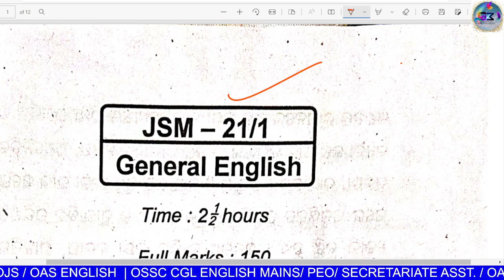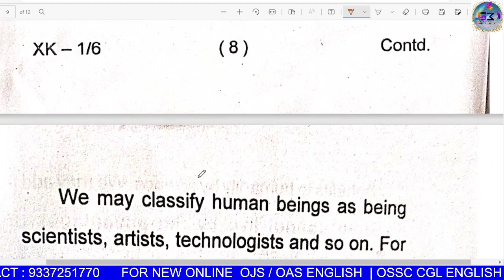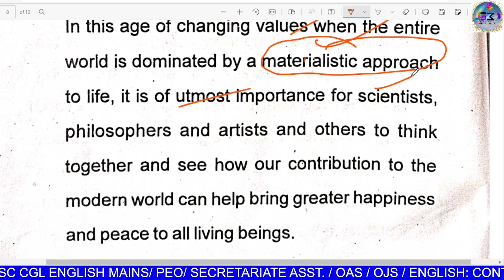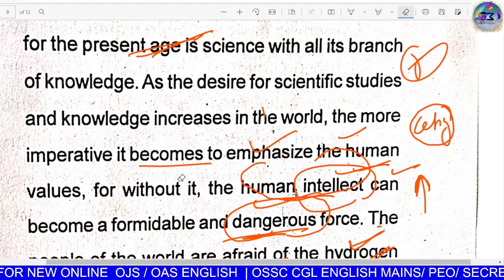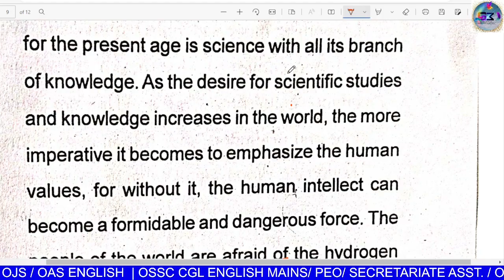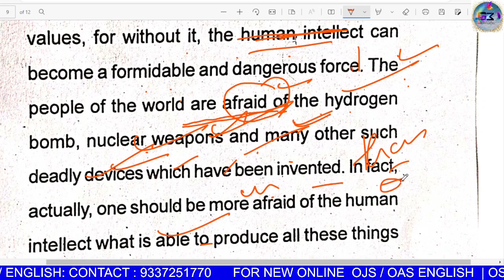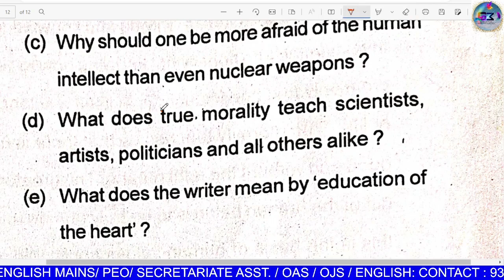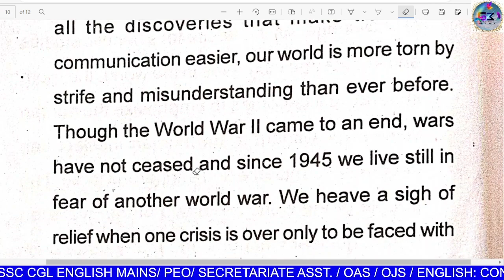COMPREHENSION WRITINGS | OAS/ OSSC CGL WEO ପାଇଁ ମଧ୍ୟ | BY KEDAR SIR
FOR NEW BATCH ENGLISH ASO HICOURT  / OAS MAIN / OJS MAIN / DESCRIPTIVE ENGLISH  / SSC & OSSC CGL  : 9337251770
NEW OAS BATCH MAINS ENGLISH : 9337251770
NEW OJS MAINS ENGLISH  : 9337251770
ALL ODISHA EXCLUSSIVE GRAMMAR BATCH  : 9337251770
EXCLUSSIVE HIGH COURT GRAMMAR & DESCRIPTIVE  : 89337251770
ALL ODISHA DESCRIPTIVE BATCH: 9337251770